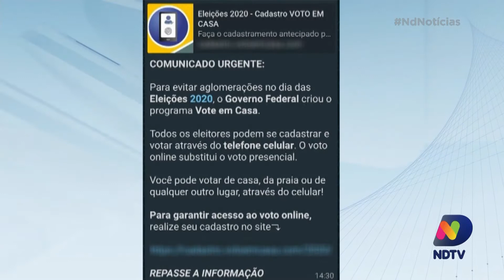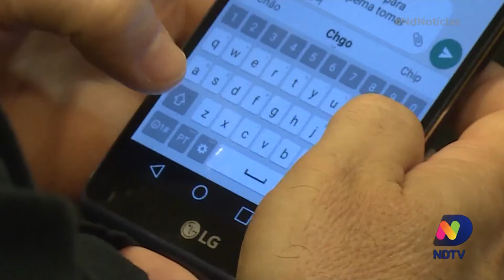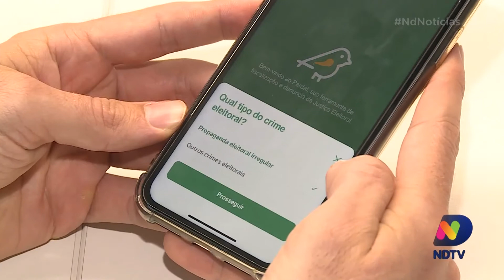Fake News: véspera de eleição chama atenção para mensagens falsas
Uma notícia falsa sobre o voto nas eleições está circulando pelos aplicativos de mensagens. Mais uma fake news que pode prejudicar a votação neste domingo (15). Por isso, o eleitor precisa ficar atento!

Veja na reportagem do ND Notícias como não cair nestas notícias falsas.